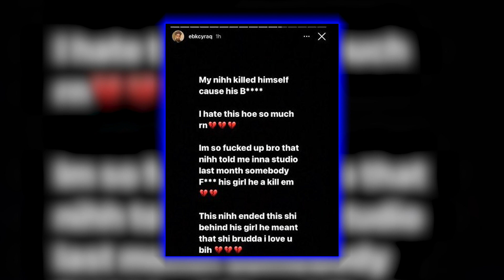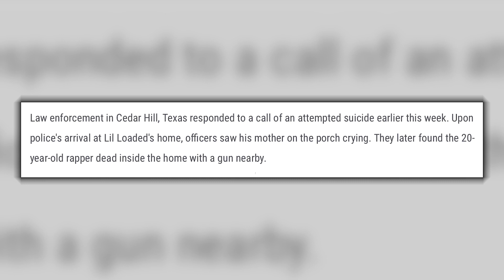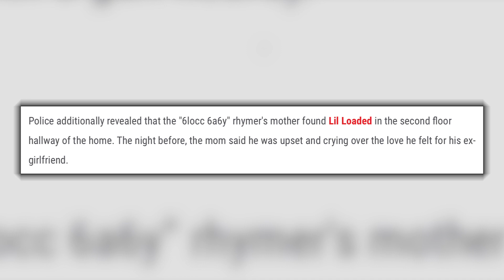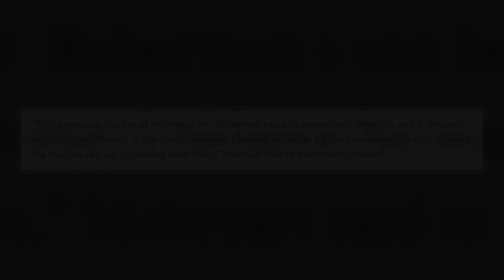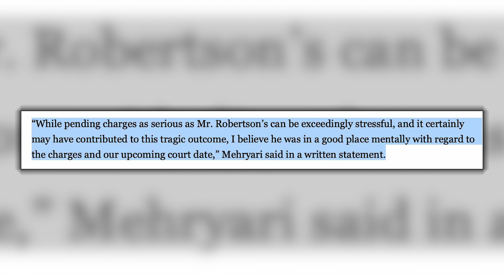The Case of Lil Loaded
Some more info came out the other day regarding Lil Loaded. R.I.P 🕊️
Follow BlackySpeakz: